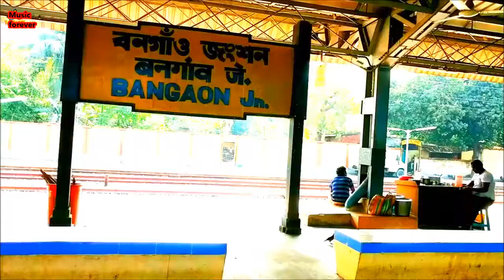Bongaon Railway station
one day bongaon station